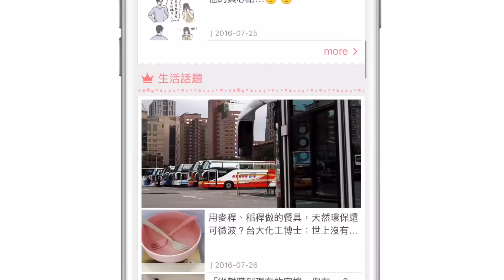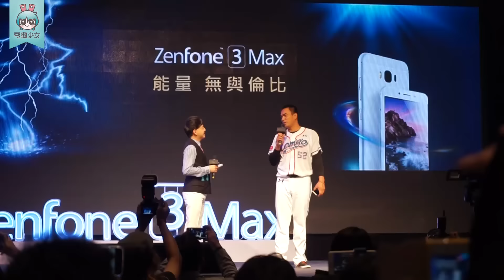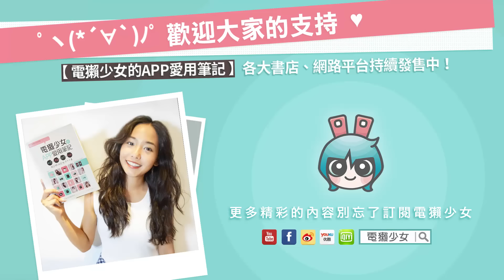[出門] 超大電池容量的『ZenFone 3 Max』正式登場!!還可以當行動電源?!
搭載著超大電池容量的ZenFone 3 Max 正式上市啦!!
ZenFone 3 Max分別推出5.2吋以及5.5吋兩個版本
一起來看看Lala的介紹吧